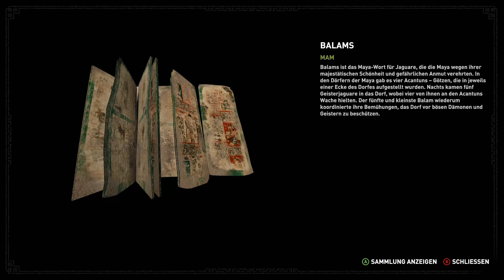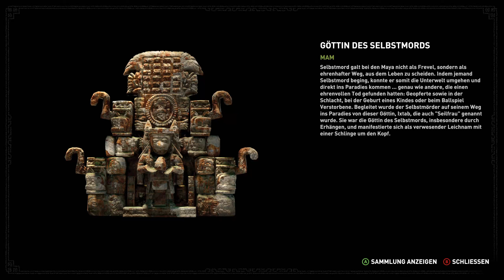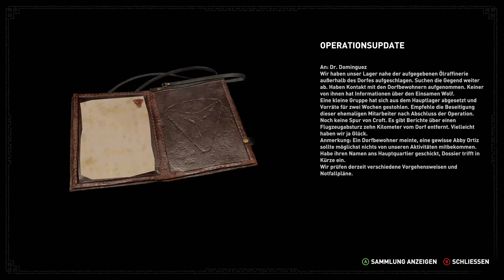Shadow of the Tomb Raider [100%] #10 - Getrennte Wege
Shadow of the Tomb Raider ist ein Action-Adventure-Videospiel. Es ist der zwölfte Titel in der Tomb-Raider-Serie und darin der erste Teil, der von Eidos Montreal entwickelt wurde. Das Spiel erschien am 14. September 2018 für PlayStation 4, Xbox One und Microsoft Windows. Portierungen für macOS und Linux wurden zusammen mit der „Definitive Edition“ des Spiels am 5. November 2019 veröffentlicht.

Nachdem der britischen Archäologin Lara Croft während der Ereignisse in Rise of the Tomb Raider die Existenz und Gefährlichkeit des jahrhundertealten Ordens von Trinity bewusst geworden war und sie zudem erfuhr, dass Trinity für den Tod ihres Vaters verantwortlich ist, brachte sie zusammen mit ihrem besten Freund Jonah bereits einige Zellen dieser geheimnisvollen, nach uralten Objekten großer Macht suchenden Organisation zur Strecke. Auf der mexikanischen Insel Cozumel begegnet sie schließlich während der Feierlichkeiten zum Tag der Toten dem Oberhaupt des Hohen Rates von Trinity, Dr. Dominguez, der persönlich die Ausgrabungsstätte eines alten Maya-Tempels aufsucht, da Trinity dort einen Tempeleingang freigelegt hat und die Messwerte auf einen außerordentlichen Fund hindeuten. Bei dem Versuch, ein mächtiges Artefakt, den Schlüssel von Chak Chel (in Form eines Dolches), vor dem Geheimbund in Sicherheit zu bringen, entfernt Lara diesen aus dem Tempel und leitet damit versehentlich die Säuberung ein, die mit einer Reihe von Naturkatastrophen beginnt und schließlich mit dem Erlöschen der Sonne endet.